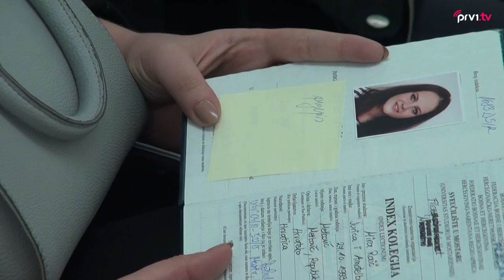Na Sveučilištu u Mostaru započeli ispitni rokovi